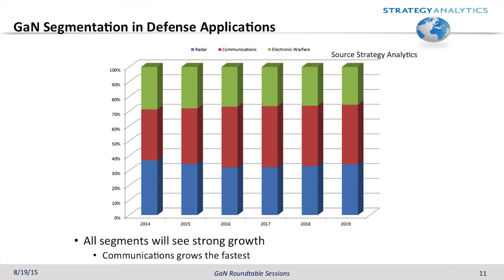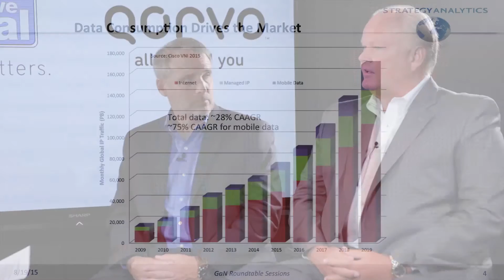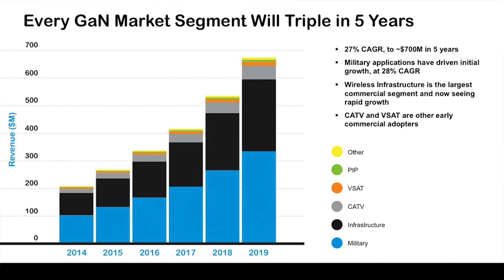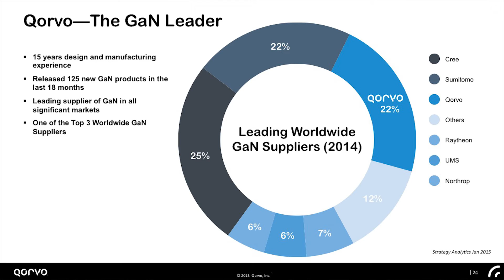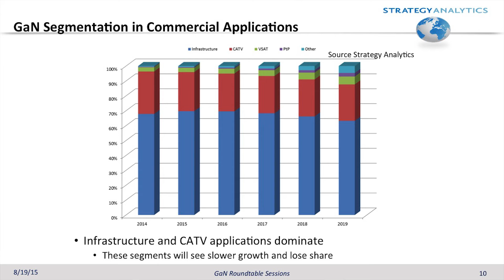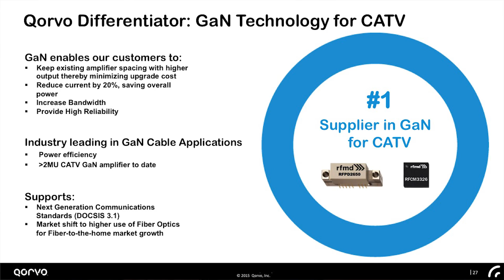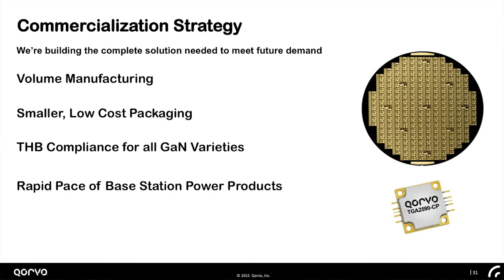Where GaN and Defense Interconnect: GaN Roundtable Discussion with Microwave Journal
James Klein, president of Infrastructure and Defense Products at Qorvo, discusses the outlook for the RF microwave industry and, specifically, gallium nitride (GaN) in defense and commercial/infrastructure markets in this roundtable interview with Gary Lerude, technical editor for Microwave Journal, and Eric Higham, the director of Advanced Semiconductor Applications at Strategy Analytics.